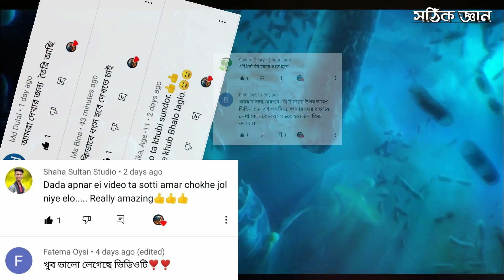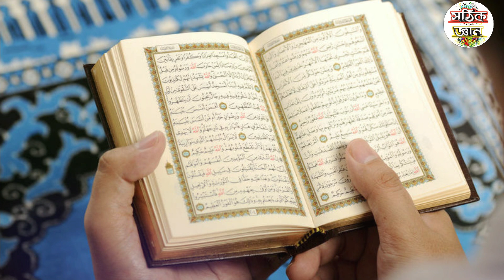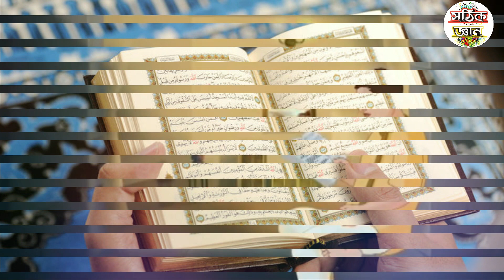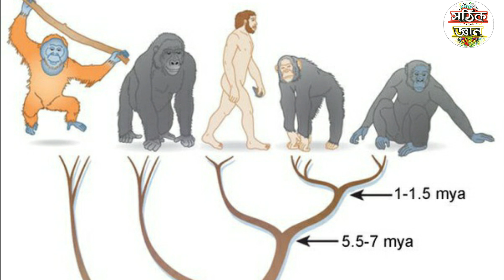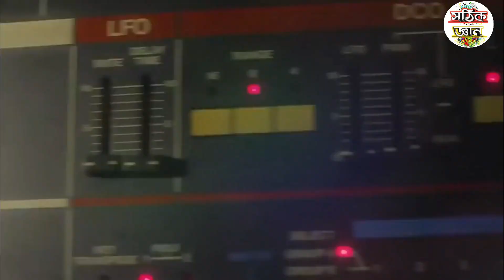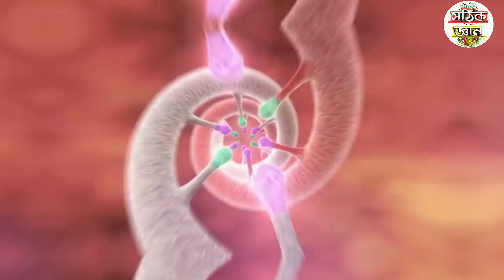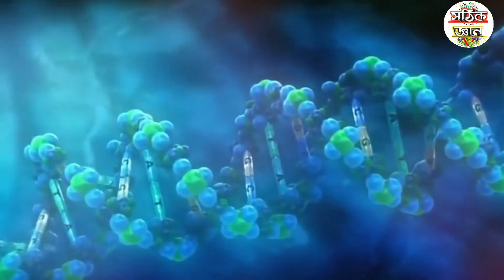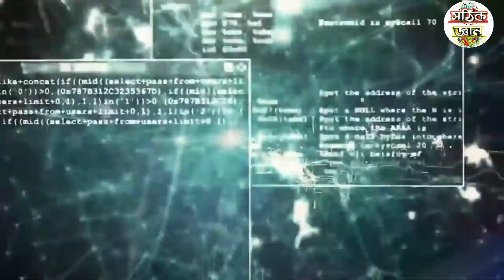পৃথিবী কিভাবে সৃষ্টি হয়েছিল? Part 2 | পৃথিবীতে মানুষের ইতিহাস | Evolution Of Human In Bengali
Hey friends, have you ever wondered why only and only the homo sapiens specie managed to survive and evolve into the modern man that we are today. Why Neanderthals got extinct while all other animals like lion, tigers and even a donkey survived. Well then friends , you are at the right place. This video explains the entire process of how evolution took place, how neanderthals, a very close relative of ours, got extinct and how homo sapiens managed to live and proliferate. The video also describes how a rare mutation played an important role in evolution and how gossiping and the art of making fictional stories acted as a major catalyst. The video ends on a very important note about how religions started forming and growing.

এই ভিডিও কোনো ধর্মকে আঘাত করার জন্য বানানো হয় নি। ভিডিওর Tittle এ লেখাই আছে, ভিডিওটি শুধুমাত্র Science এর দৃষ্টিভঙ্গিতে বানানো হয়েছে। ভিডিওটিতে কোনো ধর্মের কথা উল্লেখ করা হয় নি।
আমরা সকল ধর্মকে খুবই সম্মান করি এবং ভালোবাসি। এই ভিডিও দ্বারা কেউ যদি আঘাত পেয়ে থাকেন তাহলে আমরা আন্তরিক ভাবে দুঃখিত।🙂🙂

 এই ভিডিওগুলো দেখতে পারেনঃ

পৃথিবীতে মানুষ সৃষ্টির রহস্য,পৃথিবীতে মানুষের ইতিহাস,the mysteries of mans creation on earth,পৃথিবী সৃষ্টির ইতিহাস,পৃথিবী কিভাবে সৃষ্টি হয়েছে,বিবর্তন,রহস্যপুরী
পৃথিবীতে মানুষ সৃষ্টির রহস্য The mysteries of man's creation on earth

 [মানুষ সৃষ্টির রহস্য] How Was Human Born on Earth in Bengali

পৃথিবীতে প্রানের আবির্ভাব । পৃথিবীতে মানুষ সৃষ্টির রহস্য । বিবর্তন কি ও কিভাবে ।
dynosaurs end,
end of life on earth,
where did human come,
how life began,
dinosaur,
extinction,
science videos,
পৃথিবীতে প্রাণের সৃষ্টি,
পৃথিবী সৃষ্টির কাহিনী,
পৃথিবী সৃষ্টির ইতিহাস,
পৃথিবী সৃষ্টির আদি রহস্য,
পৃথিবীতে প্রাণের উৎপত্তি,
পৃথিবীতে প্রাণের উৎপত্তি সম্পর্কে আধুনিক ধারণা,
মানুষ কিভাবে সৃষ্টি হয়,
পৃথিবীতে মানুষের আগমন,
মানুষ সৃষ্টির বৈজ্ঞানিক ব্যাখ্যা,
পৃথিবীতে মানুষ সৃষ্টির বয়স কত,
ডাইনোসর বিলুপ্তির কারণ,
ডাইনোসরের বিবর্তন,
ডাইনোসর বিলুপ্ত হয় কোন যুগে,
The Whole History of the Earth and Life
the history of earth in hindi,
the history of earth documentary summary,
the history of earth in english,
the history of earth science for the win,
the history of the earth i guess clean,
the history of earth hd,
the history of earth i guess,
the whole history of earth and life,
the history of earth timeline,
the history of earth youtube
starting of earth,
starting of our earth,
the starting of earth
how was the earth created national geographic,
how does the earth created,
how the earth was created i guess,
how was the earth created short video,
how the earth became,
how the earth is created,
how the earth was created documentary,
how earth created,
how earth is created,
how the earth was created video,
how did the earth created
how earth was made for kids,
how earth was made in english,
how earth was made in bengali,
how the earth was made big bang,
how earth was made documentary,
how earth was made history,
how earth was made in 6 minutes

Comment Down if you want video on any Topic